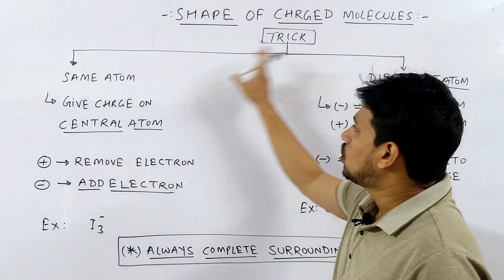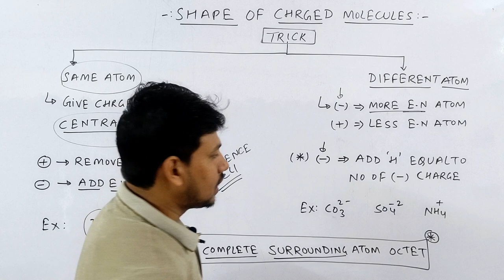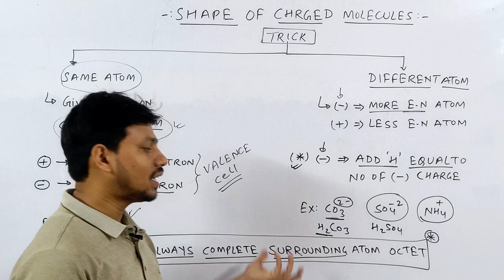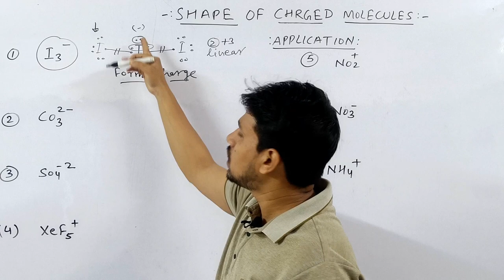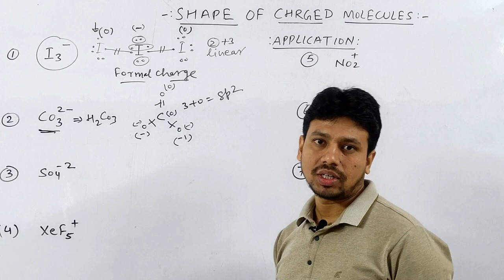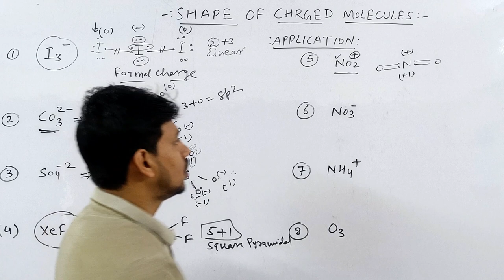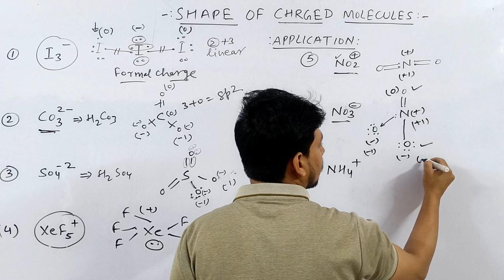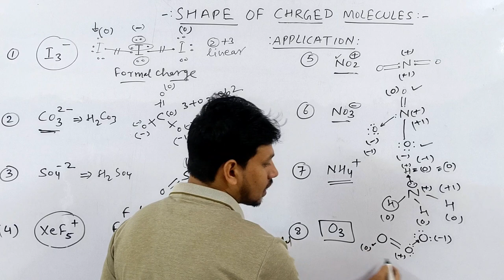CHEMICAL BONDING | SHAPE OF IONS | TRICKS | HYBRIDISATION| FORMAL CHARGE | JEE | NEET | CH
KASA KAY...?

most important phrasal verb for competitive exams
revision for competitive exams
oxidation and reduction tricks
most repeated questions in neet chemistry
organic chemistry name reaction tricks
chemistry mcq for competitive exams
colligative properties class 12 short videos

hybridisation class 11
hybridisation
hybridisation tricks
hybridisation of carbon in organic compound
hybridisation tricks for neet
hybridisation tricks for jee
hybridisation short tricks
artificial hybridisation class 11
tricks to find hybridisation
class 11 chemistry hybridisation
how to find hybridisation
how to find hybridisation class 11
hybridisation chemistry
solid state hybridisation
class 12 hybridisation
energetic of hybridisation
chemistry chemical bonding
chemical bonding one shot jee
chemical bonding one shot neet
chemical bonding jee advanced
chemical bonding ncert line by line
 chemical bonding and molecular structure class 11 full chapter

00:00 INTRO
00:30 TRICKS FOR SAME ATOM
01:15 TRICKS FOR DIFFERENT ATOM
02:35 GYAN KI BAAT
03:30 APPLICATION PROBLEM
04:55 TRICKS FOR FORMAL CHARGE
10:50 OUTRO